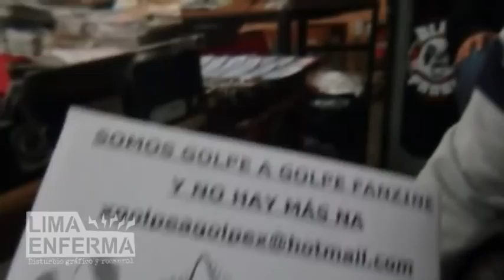COTORREO #2: Renzo Castillo y las próximas ediciones de Golpe a Golpe Fanzine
Renzo Castillo, editor del fanzine Golpe a Golpe, cuenta las novedades que traerán las ediciones 5 y 5.5 de su zine.